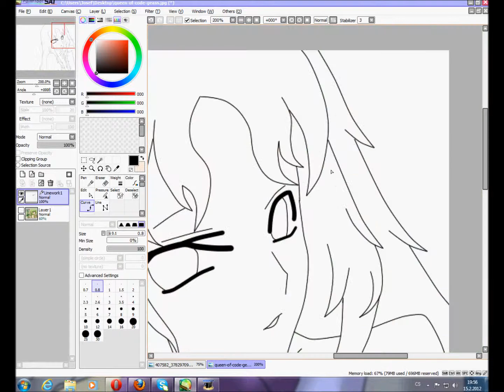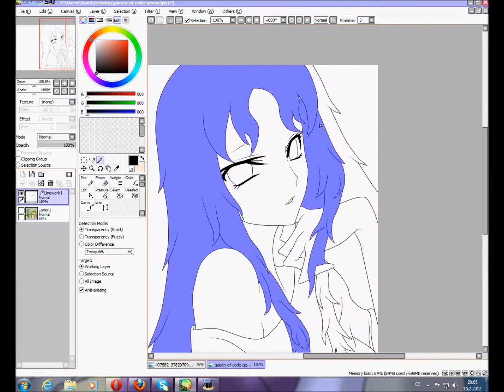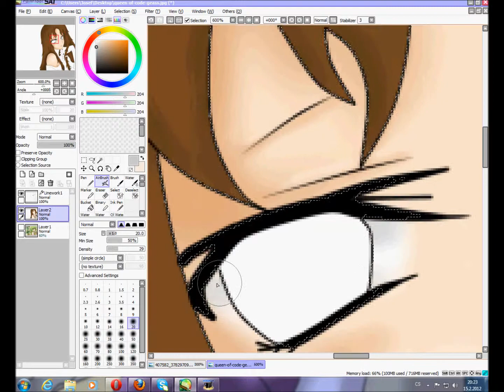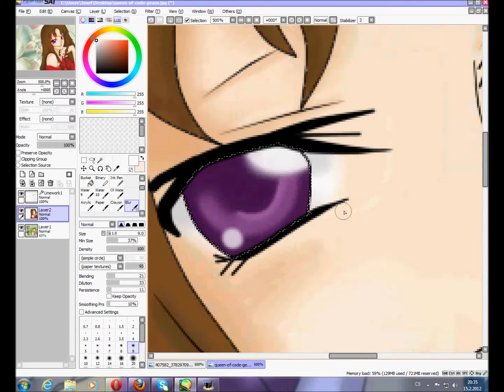Editing Vitoki Takichu